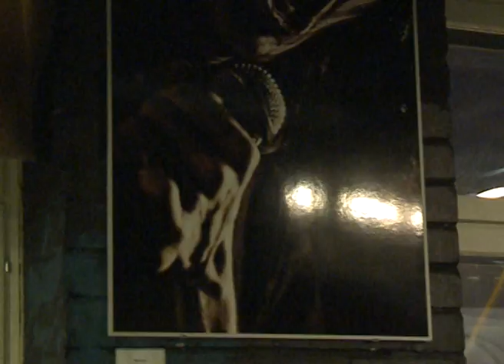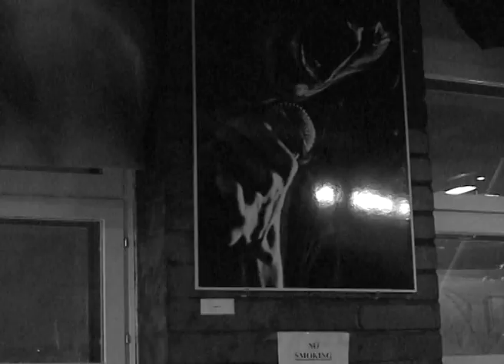Electrock! Osa 2: Haastattelussa Swallow the Sun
Electrock toimittaa haastatteluja Suomen eturivin artisteista lähinnä Lutakon ja Paviljongin tapahtumista. Ohjelman toimittajana nähdään Jaani Kähkönen, joka on Jyväskylän ammattikorkeakoulun Music and Media Management - koulutusohjelman oppilaita.

Swan Media on yksityisomistuksessa oleva Jyväskylän alueen oma paikalliskanava, jonka ihmisläheistä ohjelmistoa on saatu seurata jo yli kahdenkymmenen vuoden ajan. Ohjelmia voit seurata kaapelitelevisioverkon kautta Jyväskylässä ja Muuramessa. Kanava tavoittaa kaupunkialueella noin 80 % sekä entisen maalaiskunnan ja Muuramen alueella noin 50% asukkaista.
Paikallisia teemaohjelmasarjoja